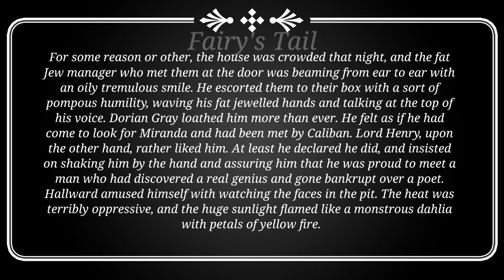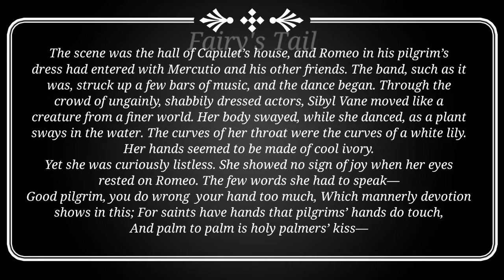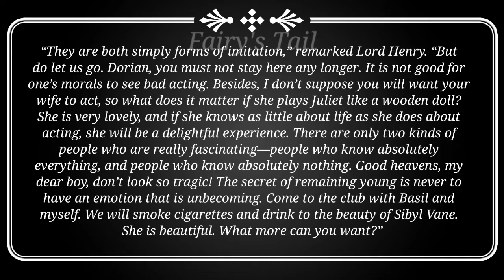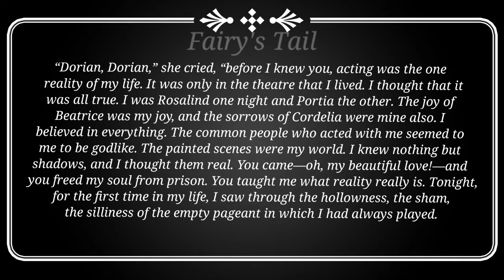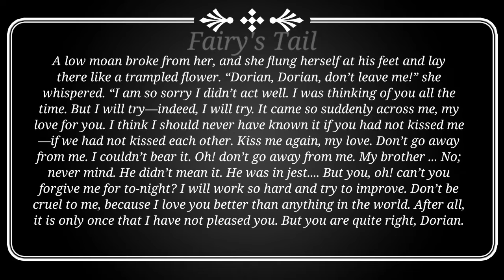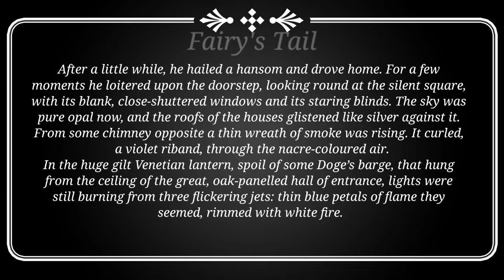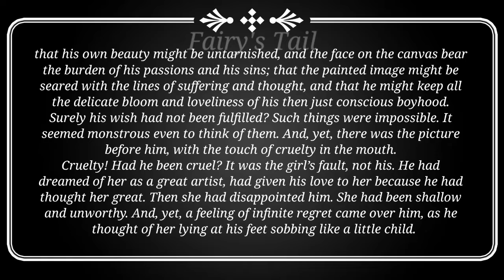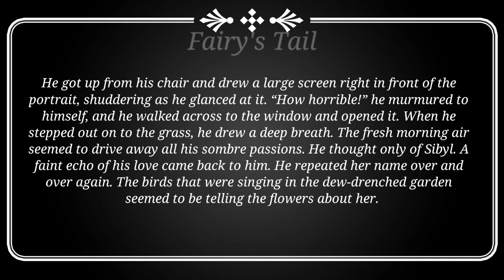The Picture of Dorian Gray- CHAPTER 7